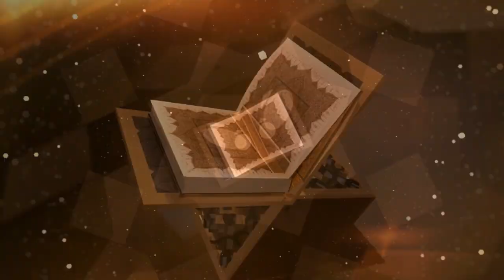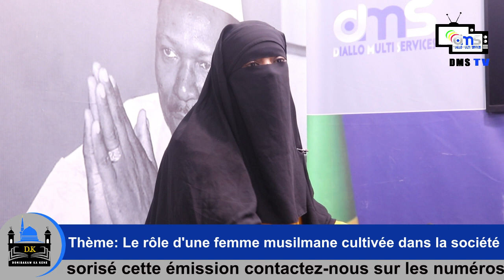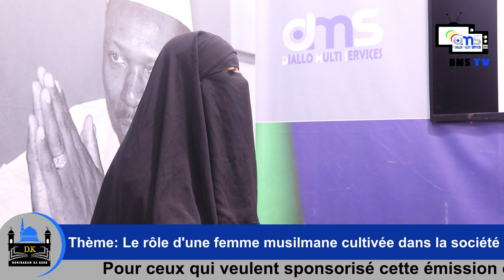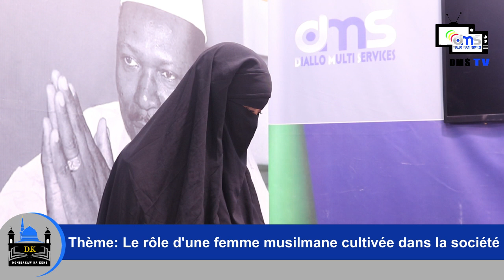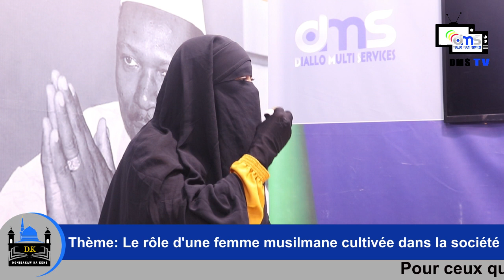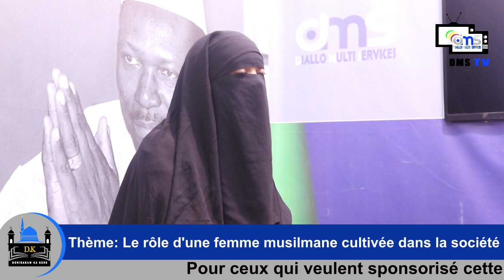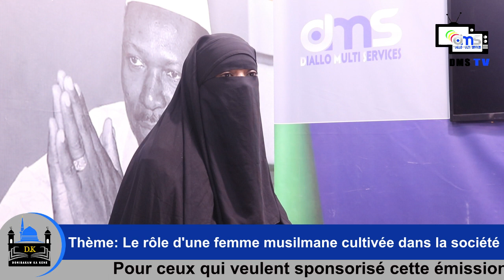DONIBAW KA KENE - Que dit l'islam sur la femme musulmane cultiver dans la société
Emission Religieuse
Présenté par Aziz Doumbia
Thème : Que dit l'islam sur la femme musulmane cultiver dans la société
invitée : Firdaws Seyda Kadidia Traoré
Production : DMS PROD